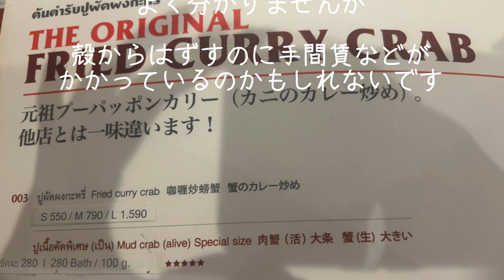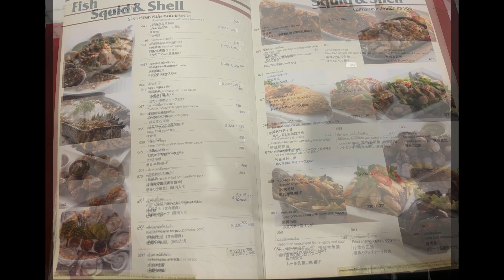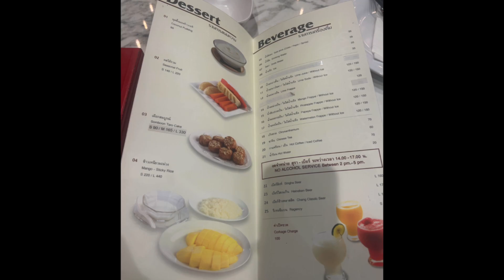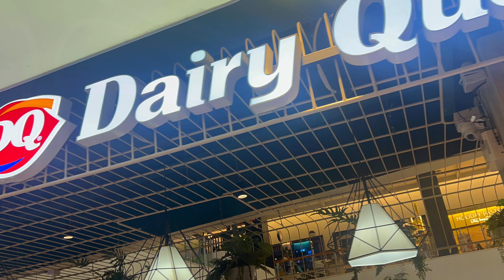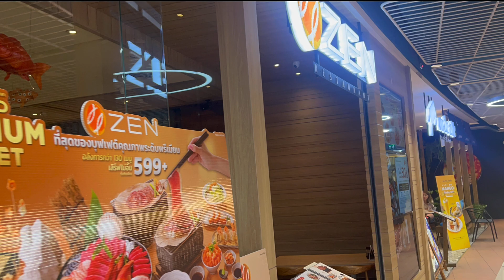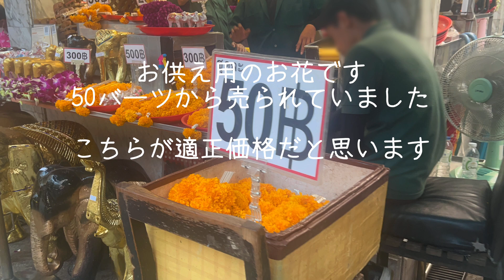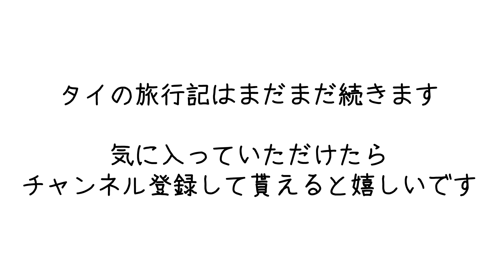タイ旅行-47【ソンブーン＆エラワン廟】セントラルワールドの店舗で食べて来ました。プーポッパンカリーは甘くて美味しかったです。エラワンへもすぐの距離でした。Somboon ･Erawan Shrine